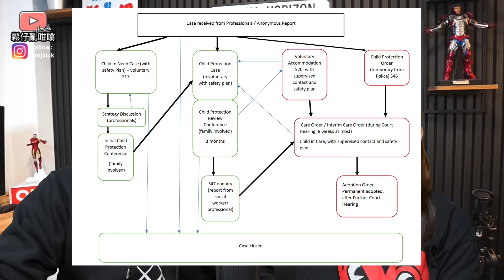英國社工真係會無理帶走小朋友❓移英港人嘅家庭亦都容易成為目標❓現役港人社工解說移民家庭有機會遇到嘅情況￼‼️